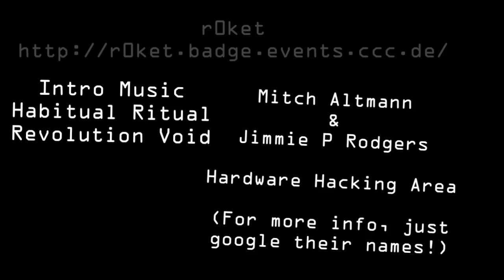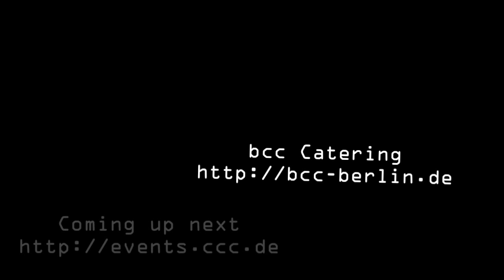28c3: Projectmovie 2011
Projectmovie 2011
h0uz3 filmt und hadez muss reden

00:42 Freedom Box
04:55 Hacked Knitting Maschine
14:12 Dragoncopter
20:11 Foebud Lichtbildausweis
24:36 bicyclemark
28:06 Hardware Hacking Area - Mitch Altman
33:15 r0ket
41:04 Hardware Hacking Area - Jimmie Rodgers
46:14 bcc catering
49:40 outro